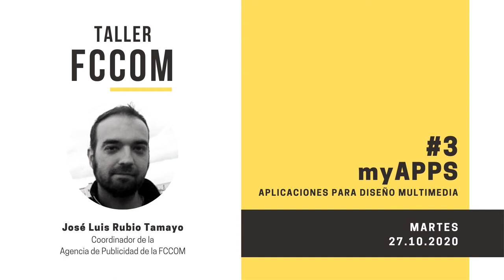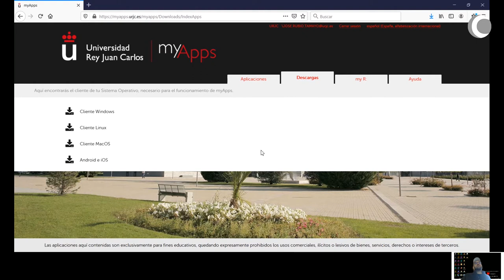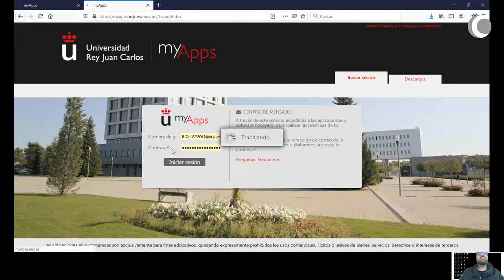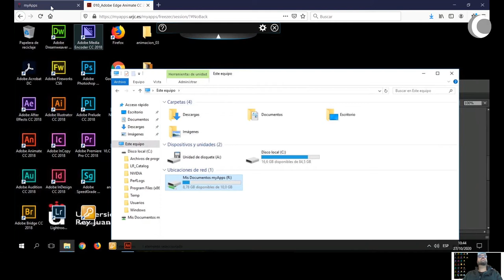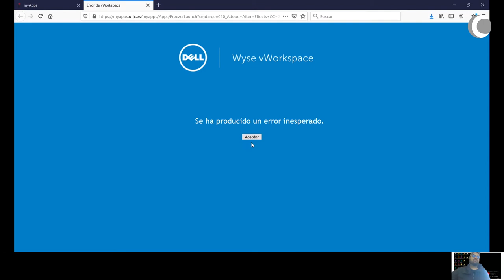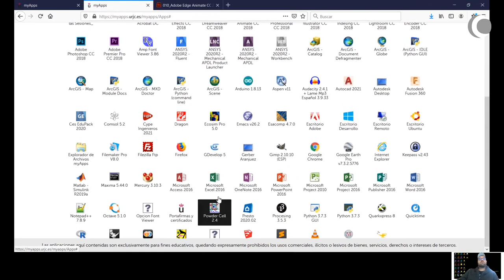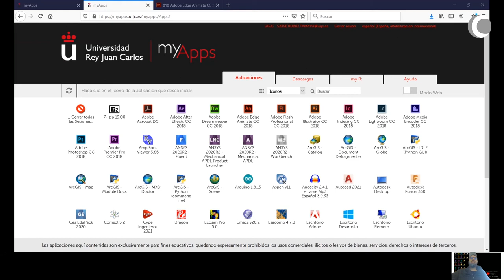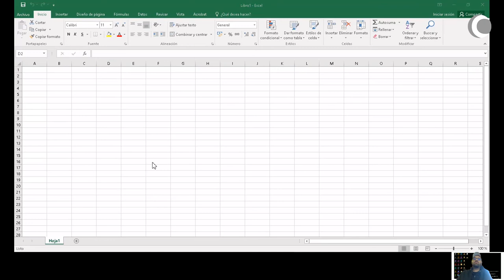Taller FCCOM #3 / myApps: aplicaciones para diseño multimedia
FCCOM - Taller FCCOM #3 / myApps: aplicaciones para diseño multimedia

Taller de José Luis Rubio Tamayo sobre el uso de myApps para instalar y utilizar aplicaciones.